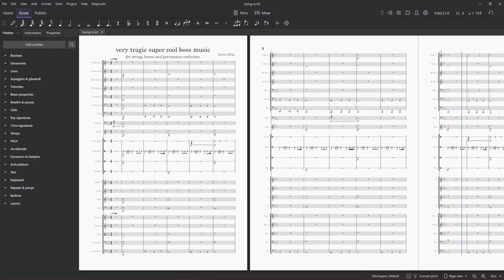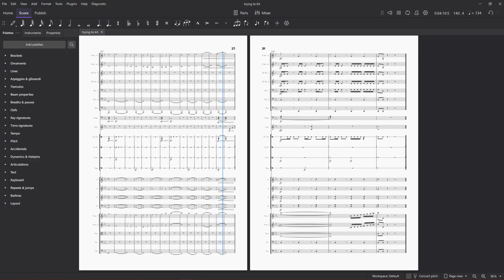very tragic super cool boss music (musescore 4)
I am still relatively new so your support would by graciously appreciated ❤️

trAgic

I am Daweii Miku! I strive to write music for video games. I am trying to write music in various styles to show my capabilities. I hope you enjoy the music 😊